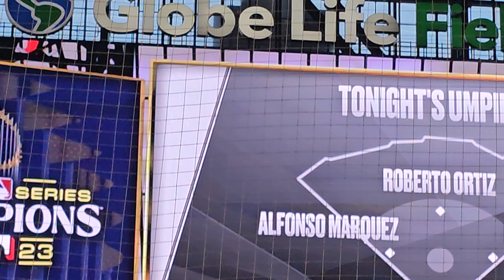Texas Rangers Vs San Diego Padres umpires Chuck Morgan Baseball Time in Texas 7/3/24